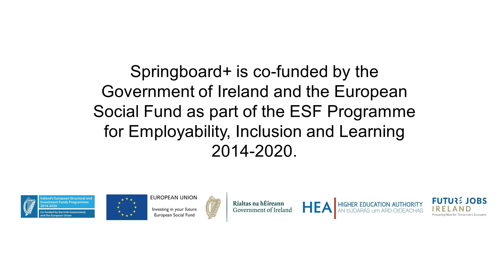Higher Diploma in Science in Data Analytics: Darren's Story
With 25 year's experience in logistics and warehousing, Darren heard about 'Big Data' and applied for the Higher Diploma in Science in Data Analytics at National College of Ireland in Dublin's IFSC area through the Springboard+ upskilling initiative.

Darren shares his experience of the course and how a college event run by our Careers Development & Employability service lead to a role as a Data Analyst in Aon.

For further information on the Higher Diploma in Science in Data Analytics at NCI

Springboard+ is co-funded by the Government of Ireland and the European Social Fund as part of the ESF Programme for Employability, Inclusion and Learning 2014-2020